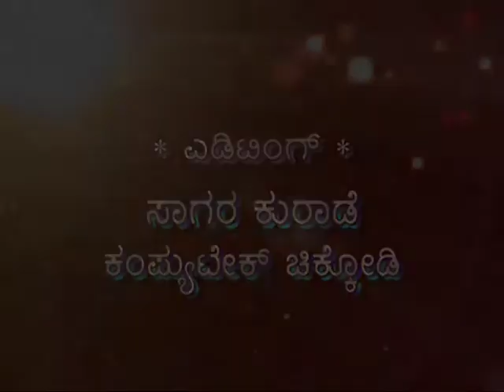K.S.Ishwarappa interview by Mahaveer Mekkalaki